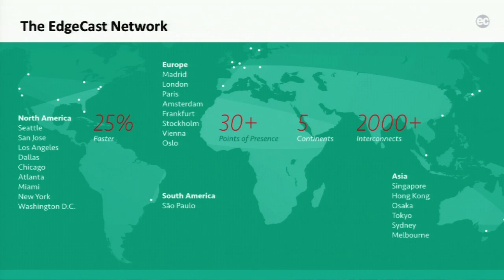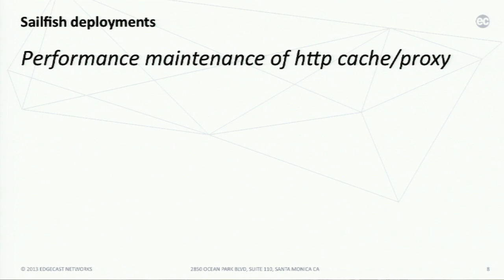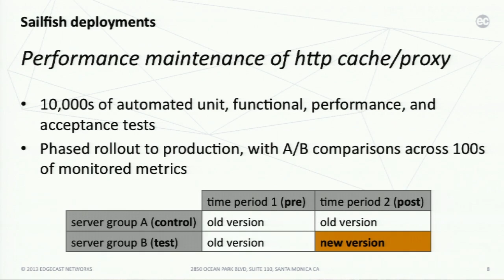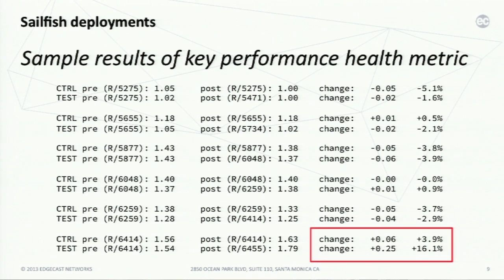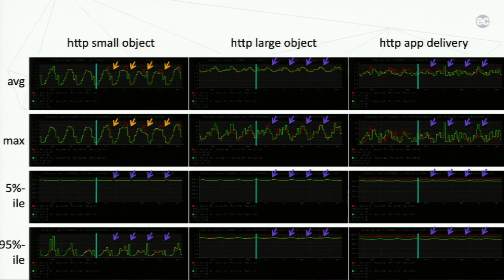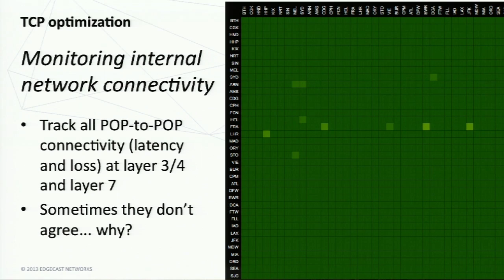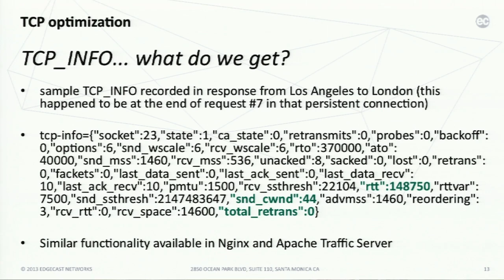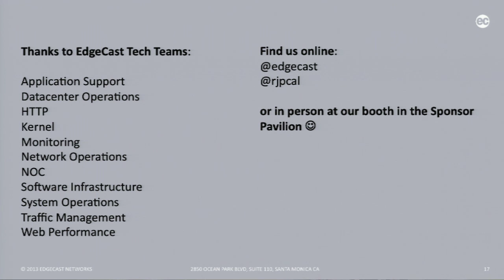Velocity NY 2013: Rob Peters "Following The Numbers To Stay On Top Of The Performance Game"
EdgeCast is one of the busiest content delivery networks. So, performance is at the heart of everything the company does: whether selecting servers, making routing decisions, or developing and deploying core software and new products. Behind all that is a fleet of numbers and graphs that our technical teams live and breathe daily. We'll share several examples of how watching these numbers have translated into big performance wins for customers. Some examples include measuring and eliminating bottlenecks to improve global purge-from-edge time by 10x, tracking outliers during core cache/proxy engine deployments, and identifying and finding our way around quirks in the TCP stack after finding out we were measuring something different from what we thought. At this session, you'll learn how to measure and monitor a network that's operating at a very large scale, and hopefully we can also help you avoid a couple mistakes we've learned from along the way.